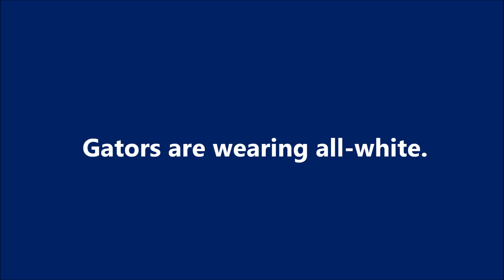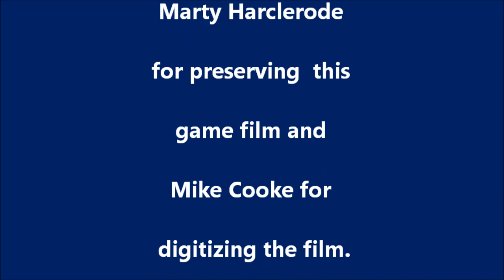1977 Dickinson Gators vs Hitchcock Bulldogs (September 16, 1977)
Road to the State Championship
Game #2
Dickinson Gators vs Hitchcock Bulldogs
Hitchcock, Texas

This is only the last five minute of the game because the rest of the game film is nowhere to be found.

The year before this game, Dickinson barely beat Hitchcock 7-6, so no one knew what to expect in this game. The previous year, the Gators were 10-1, losing only in the playoffs, but they had just lost their first game of the 1977 season 36-35 to Huntsville.

However, the 1977 Dickinson Gators were a football power rarely seen in the history of Texas High School football. They beat Hitchcock this night 60-0 and would win the next 13 games and capture the 3A state championship in dominant fashion.